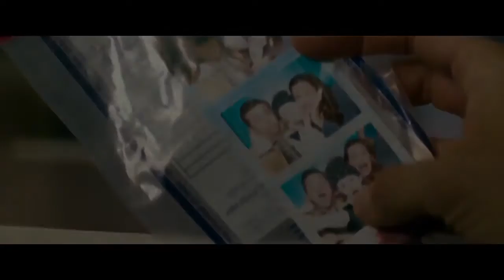ТРЕЙЛЕР (РУС.) "БАГРОВАЯ МЯТА" 2018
История молодой матери Райли (Дженнифер Гарнер), которой больше нечего терять. Теперь она решает отомстить убийцам ее мужа и ребенка во что бы то ни стало. Власти отговаривают ее идти против влиятельного картеля, но он не может смириться, что виновники останутся без наказания, и берет справедливость в свои руки.